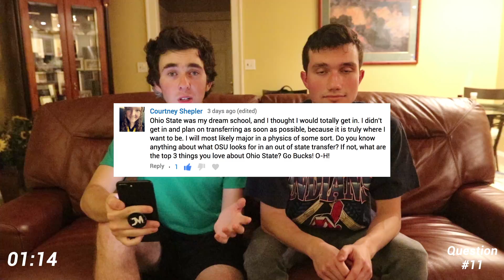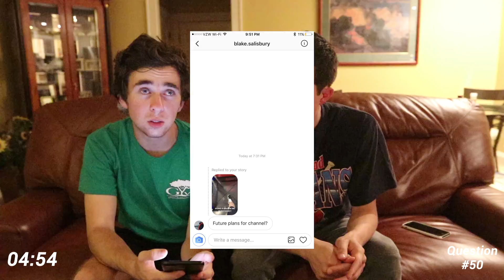THE ULTIMATE Q&A! (College Life, Internships, Post-Graduation Plans)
If you like my videos and appreciate what I do, please consider supporting me

Thank you guys so much for the amazing questions! I tried to hit on as many important concepts as I could! (College party life, college dorm life, how to get internships, plans for graduation and life, and other fun stuff) But it was super hard cutting down this video even to this length lol so I hope it was very informative for you!

Special thanks to THE FAM
- Ben Roberts :)
- Lucas Hileman :)